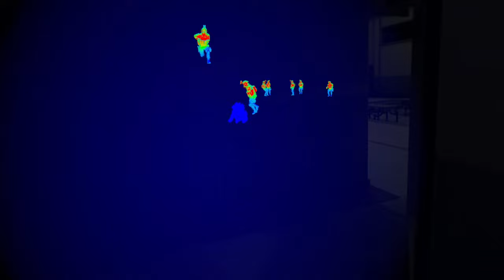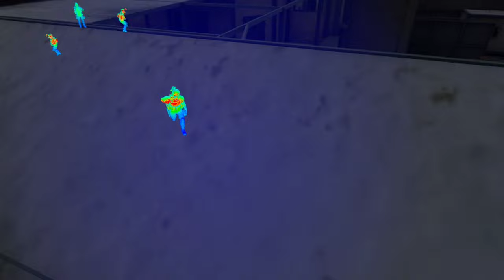Outsmarting the Soldiers Intense Hide Mode Gameplay in Pavlov Shack!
Join me in this hilarious gameplay of Pavlov Shack as I take on the role of a soldier in the intense Hide mode! Watch as I try to outsmart the Hunter, navigating through funny conversations and unexpected events. Will I emerge victorious or fall prey to the Hunter's knives? With epic moments, laughs, and some crazy gameplay, this video is packed with excitement!